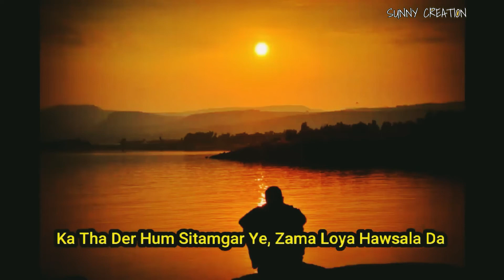Pashto Shayri - Syed Javed Shah | SunnyCreation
Syed Javed shah pashto shyri

pashto shyri

sad pashto poetry status

status for whatsapp poetry

poetry status pashto

pashto 1 min whatsapp status

pashto ghamgeen shyri

whatsapp status pashto poetry

SUUNY CREATION